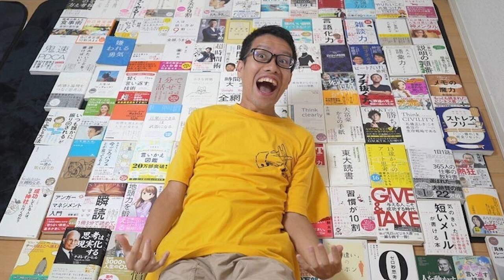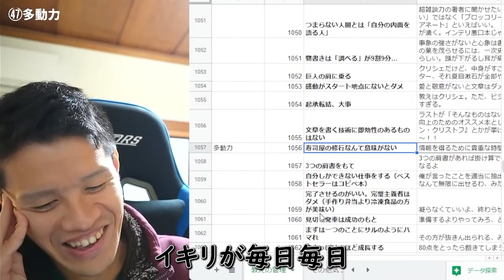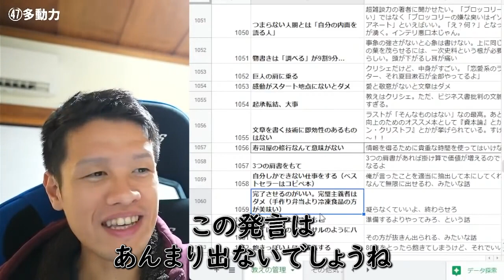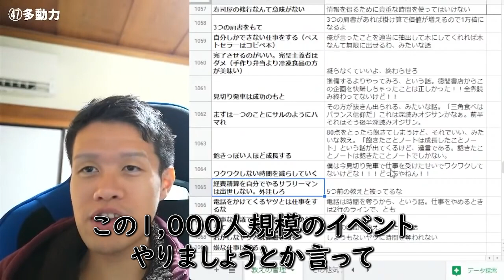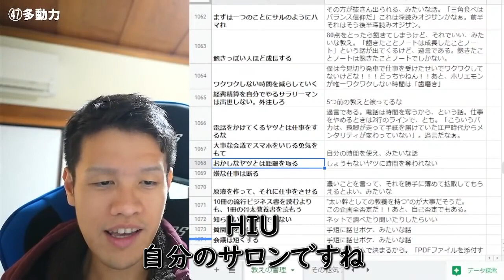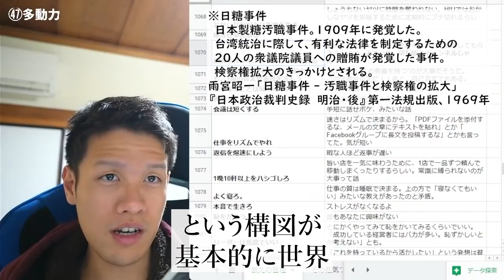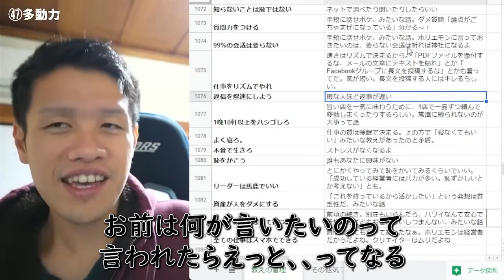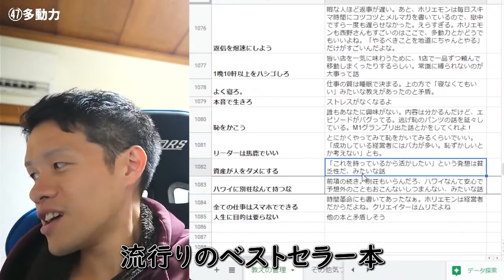【ビジネス書100冊】048_多動力（著：堀江貴文）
著者の初書籍！『教養悪口本』予約はこちらから！

『教養悪口本』の予約特典や本へのこだわりについてはこちら！

『教養悪口本』試し読みはこちら！
ーーーーー
ビジネス書をひたすら読んで、教えを抽出してスプレッドシートにまとめていくライブ配信の切り抜きです。

ーーーーー
多動力 (幻冬舎文庫) Kindle版
堀江貴文  (著)